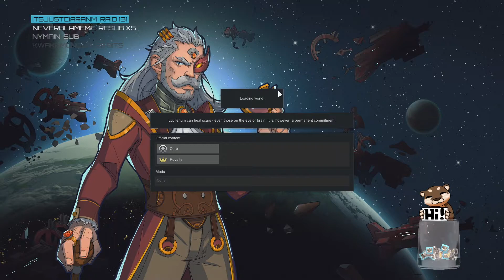FGsquared streams RimWorld Royalty - Episode 49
The Empire has arrived. Their honor-bound culture wields hyper-advanced technology, while bowing to the ancient traditions of kings and queens. Now they settle the rimworld, and seek allies. Join FG as she discovers a new facet of life on the Rim!